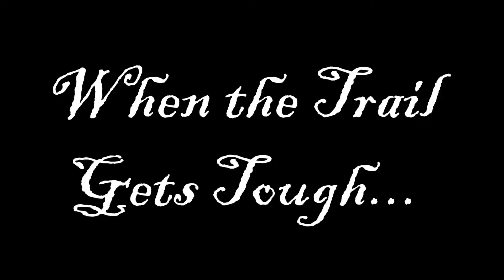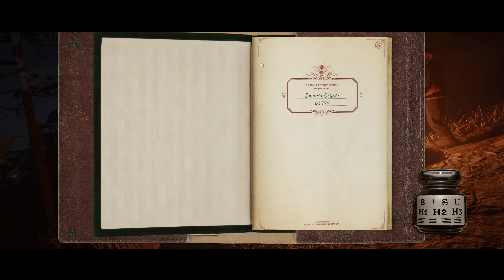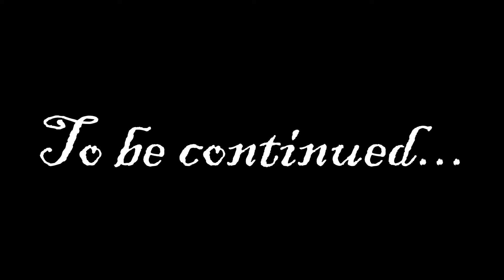The Perma Trail pt.1 | WildRP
Theodore Ambrose embarks on a journey to Armadillo with 21 other settlers. Can they survive the treacherous trail?

WildRP

VOD Channel - @thelgxvods

00:00 Credits
2:17 Off the Boat
9:31 On the Road
13:38 The First Night
26:37 Into the Mountains
38:19 When the Trail gets Tough...
48:01 The Trail Giveth
53:49 The Trail Taketh
1:00:00 Wallace Station